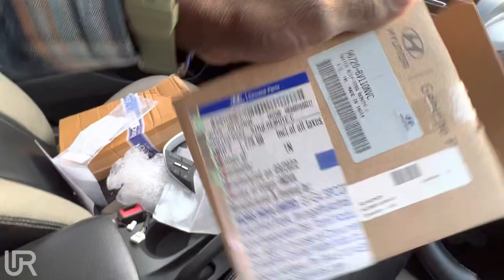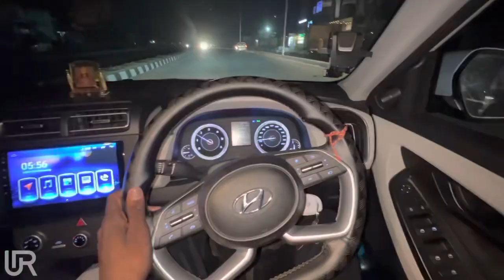Cruise Control Successfully Installed in Our Creta 2020 Base Model ।। मजा आ गया भाई 😄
Hey guys In this video you are going to watch Complete Cruise Control Installation process on our Creta 2020 Base Model. So guys please watch this video till end .

Hey guys I am Uday Rakshit from Dhanbad Jharkhand. Student of BA political science and currently owning CRETA 2020 E model diesel.